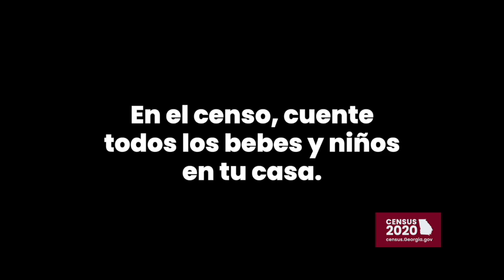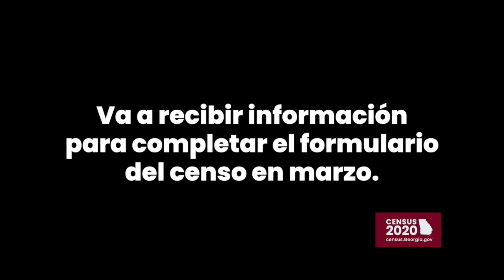Alfredo Vicente - Todos Cuentan. Censo 2020 2 min (Español)